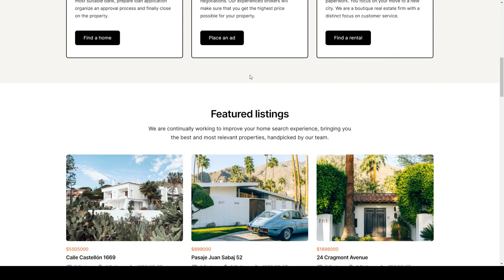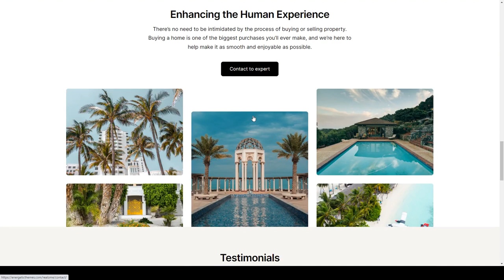Realome - Real Estate and Realtor Block Theme real estate apartment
Compatible With WooCommerce 6.x.x

 Columns 4+

 Layout Responsive

 Tags agent, apartment, architecture, block theme, FSE, global styles, gutenberg, house, listing, property, property management, property rental, real estate, real estate theme, realtor